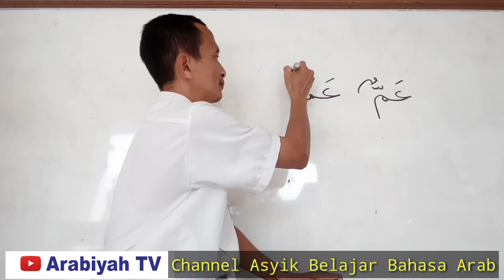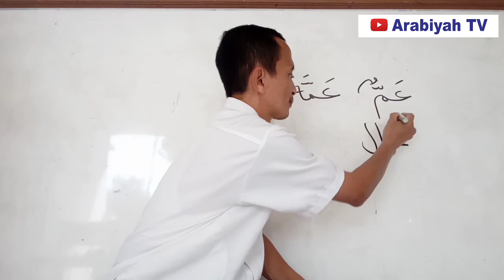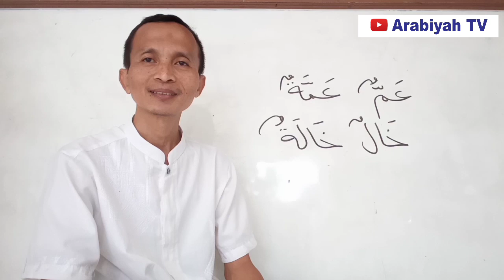Arti 'AMM Bukan "Paman", Banyak yang Salah Paham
Arti sebenarnya kata "AMM.